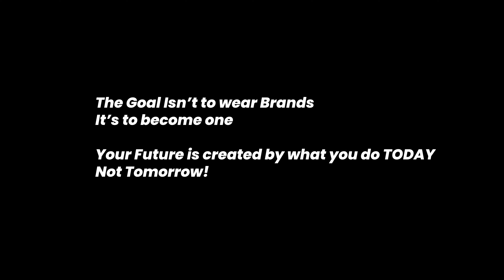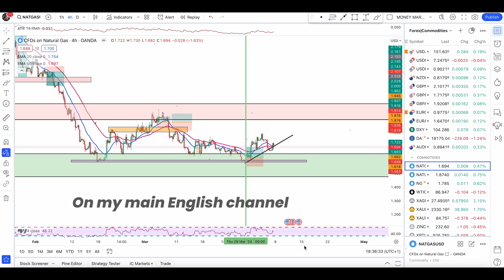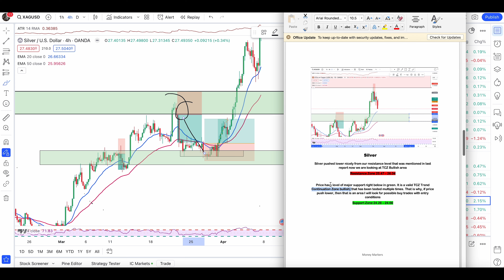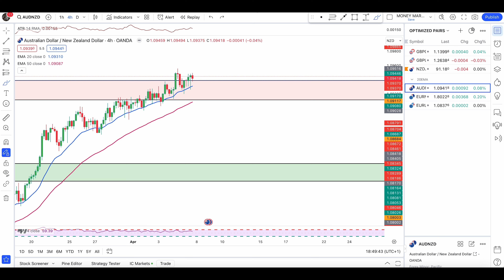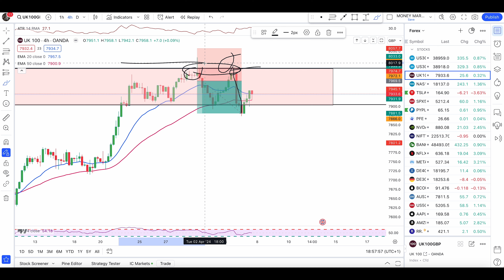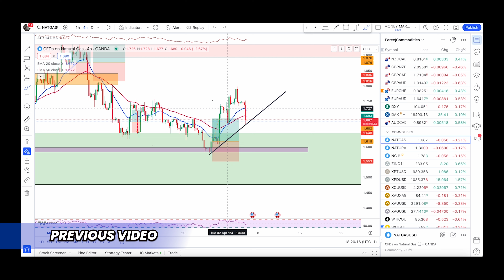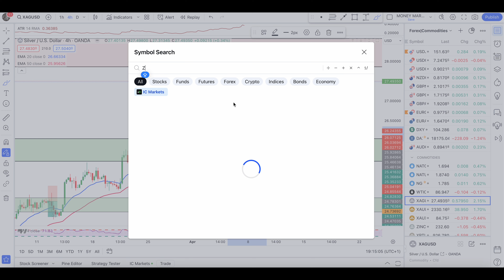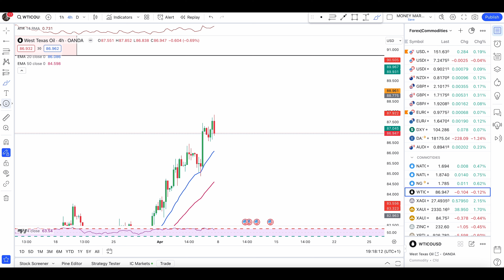Natural Gas FAKE OUT |Bullish Continuation ?|Gold & Silver Fib Levels |Crude Oil |Technical Analysis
MMTA Full Forex Trading Course (Instant course access & Priority Group)

Lets Check the commodity Market including , Natural Gas , Gold, Silver and Crude Oil and major areas for possible entries

BROKER LINKS  :  One Royal (cashback program, ETFs available, Canada accepted)

(IronFX standard no commission up to 1:1000 instant execution )

IMPORTANT EDUCATIONAL VIDEOS AND NATURAL GAS TRADE RESULTS (2023) :

How to Trade Trending Market (Natural Gas) (Starts at15min 39 sec)

Partner Disclosure:
We believe in full transparency, so we want to let you know that any of our recommended services or brokers have been used by us and we personally know and trust their operations. We will not promote or recommend anything which we do not personally use or know about the service to anyone. We believe in sharing our experience and knowledge to the public will provide added value to anyone in our community.